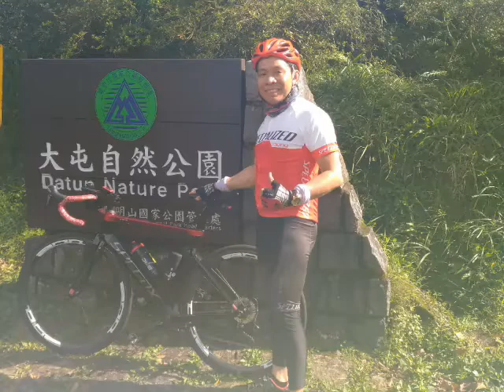Kapadyak taipie mt,datun